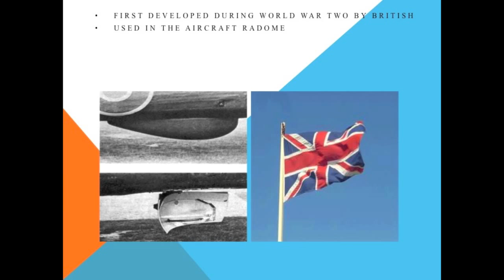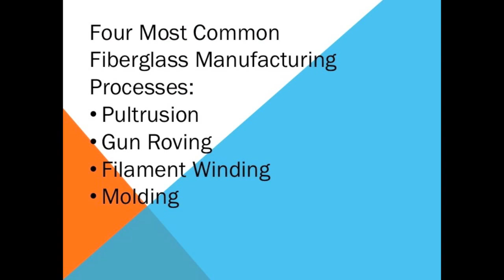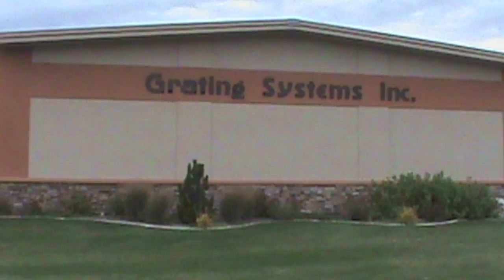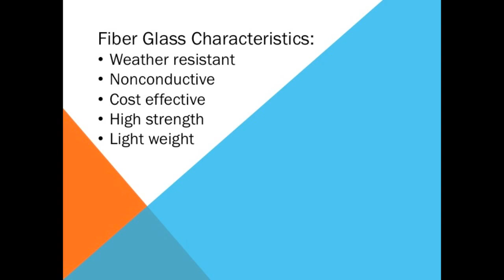Fiberglass Manufacturing How Fiberglass Is Made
YouTube wouldn't allow me to remove the beginning now that it has so many views. Created another with the jingle edited out. (Was a initially done as a joke for a class project, never expected I'd get so many views!)

Beginning is corny. . . But the video is very informative. Brief description of the Fiberglass Manufacturing processes: Pultrusion, Gun Roving, Filament Winding (helical winding). As well as fiberglass applications.